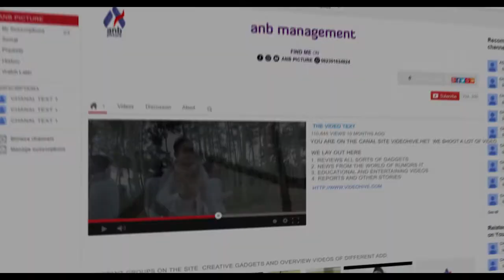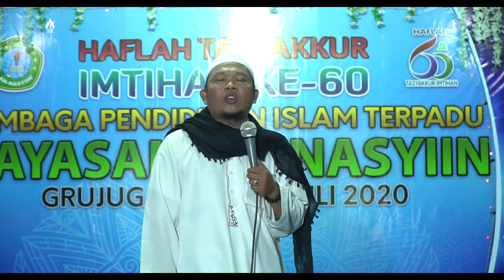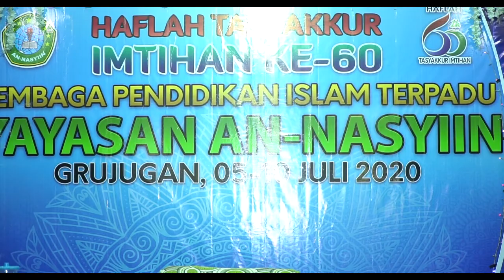Nyokkorreh Bedenah - KH. SUSIYANTO, S.Sos | HAFLAH TASYAKKUR IMTIHAN KE-60 | YAYASAN AN-NASYIIN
Selamat menonton :)